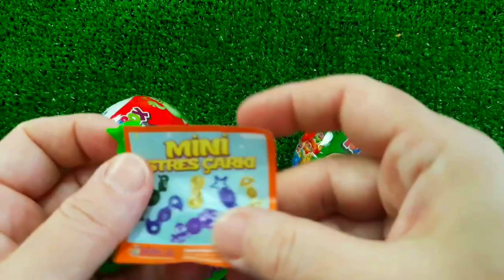7 Rainbow Satisfying Video, DIY How to make Rainbow Slime Candy Baby Shark Kinetic Sand Cutting ASMR